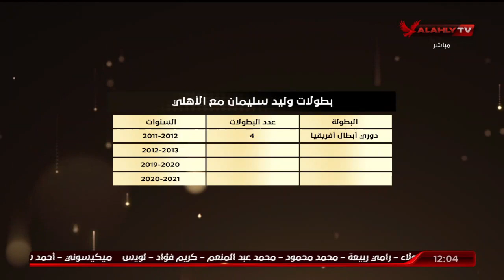أحمد ثابت يستعرض دولاب بطولات "الحاوي" وليد سليمان | البيت الكبير